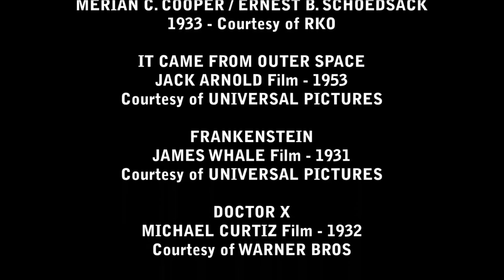Science Fiction / Double Feature (Music Video) - Andrés Paoloski Film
Video musical no oficial de la canción "Science Fiction / Double Feature" de El show de Terror de Rocky, basado en el guión original de la película de 1973.

"Science Fiction / Double Feature"
Cantada por Naya Rivera
Compuesta por Richard O'Brien
Producida por Adam Anders, Peer Astrom y Ryan Murphy

Film Editor: Andrés Paoloski

Traducción: Jesús Vallejo, Andrés Paoloski

Material de Archivo:
Logo de 20th Century Fox de 1940
Logo de RKO Pictures de 1933 hasta 1937
"El día que paralizaron la Tierra" de 1951 dirigida por Robert Wise
"Flash Gordon" de 1936 dirigida por Ray Taylor y Frederick Stephani
"El Hombre Invisible" de 1933 dirigida por James Whale
"King Kong" de 1933 dirigida por Merian C. Cooper y Ernest B. Schoedsack
"Llegaron de otro mundo" de 1953 dirigida por Jack Arnold
"Frankenstein" de 1931 dirigida por James Whale
"El Doctor X" de 1932 dirigida por Michael Curtiz
"El Planeta Desconocido" de 1956 dirigida por Fred M. Wilcox
"Vampiros del espacio" de 1959 dirigida por Ed Wood
"Tarántula" de 1955 dirigida por Jack Arnold
"La amenaza verde" de 1962 dirigida por Steve Sekely y Freddie Francis
"Una cita con el diablo" de 1958 dirigida por Jacques Tourneur
"Cuando los mundos chocan" de 1951 dirigida por Rudolph Mate
"La guerra de los mundos" de 1953 dirigida por Byron Haskin
"El hombre del planeta X" de 1951 dirigida por Edgar G. Ulmer
"El Monstruo de la Laguna Negra" de 1954 dirigida por Jack Arnold
"El Lobo Humano" de 1941 dirigida por George Waggner
"Sondeo Espacial" de 1965 dirigida por Leonard Katzman.